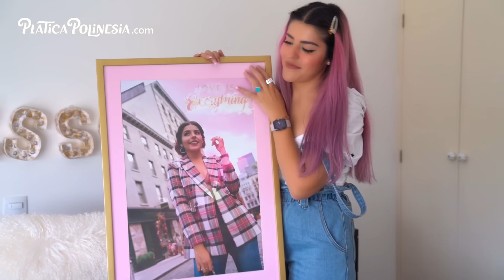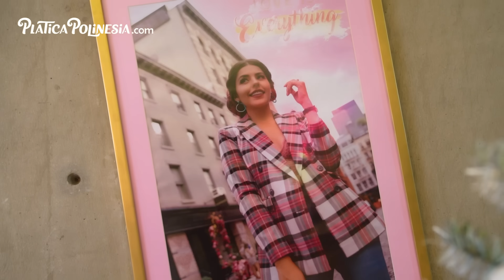NOS VAMOS DE LA CASA DE RAFA | LOS POLINESIOS VLOGS